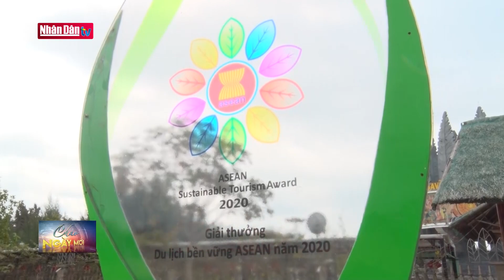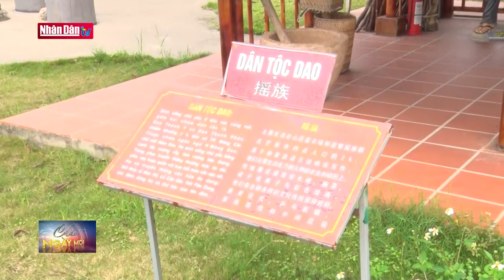Thành phố Móng Cái chuẩn bị cho mùa du lịch 2021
Thành phố Móng Cái chuẩn bị cho mùa du lịch 2021 | Truyền Hình Nhân Dân
1. Dự Báo Thời Tiết Hôm Nay